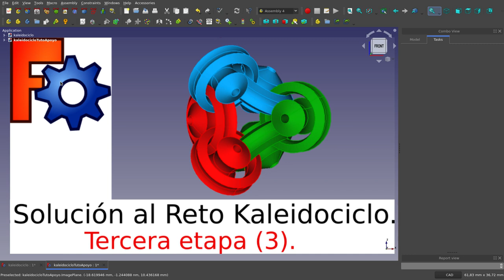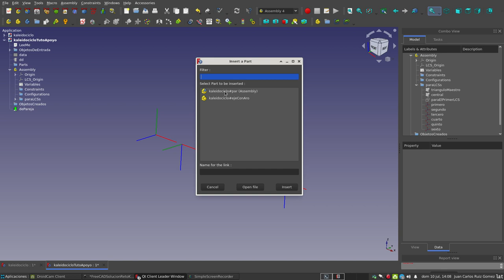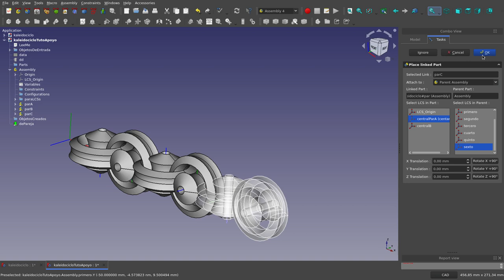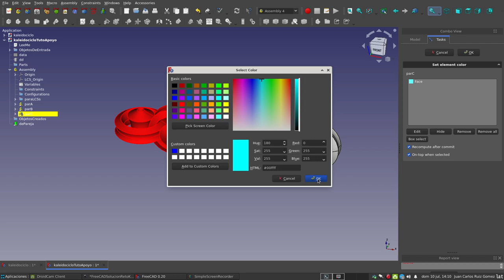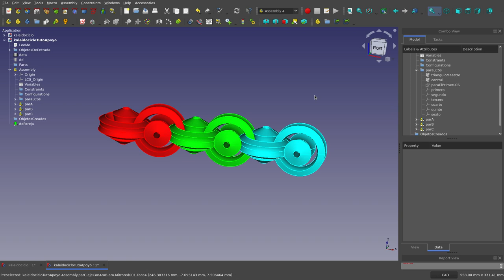Solución al Reto Kaleidociclo. Tercera Etapa (3)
Utilizado lo ya explicado, en este vídeo se lleva a cabo ensamblaje del kaleidociclo,  usando el banco de trabajo Assembly4,